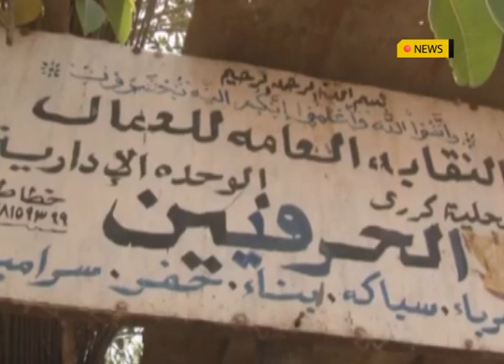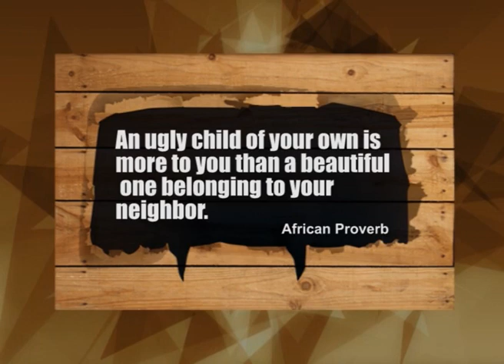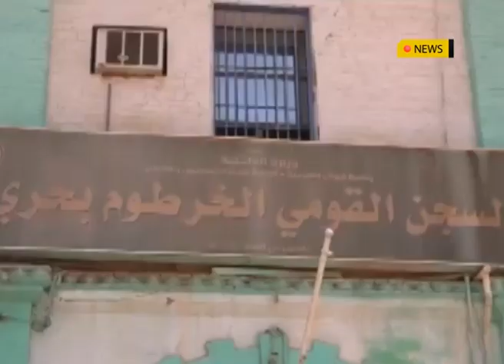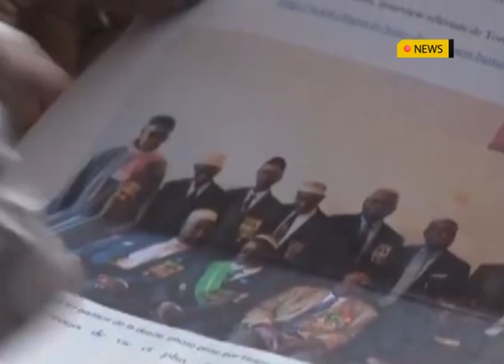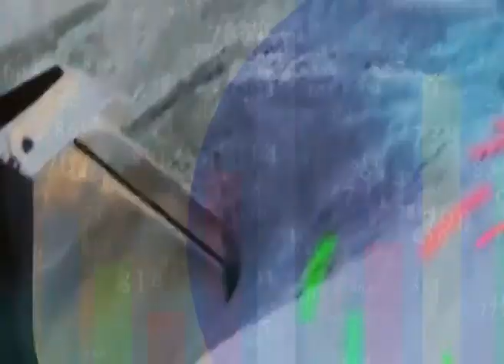AFRICA TODAY NEWS: BUSINESS AFTER PANDEMIC, COVID-19 STILL AROUND